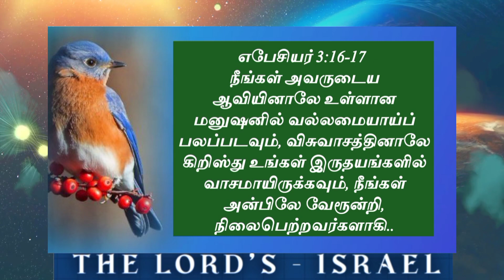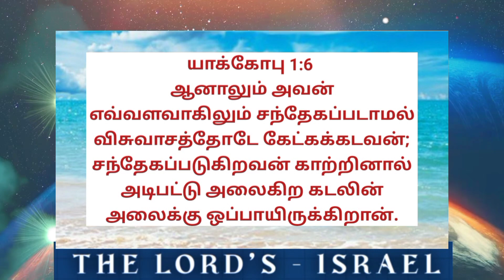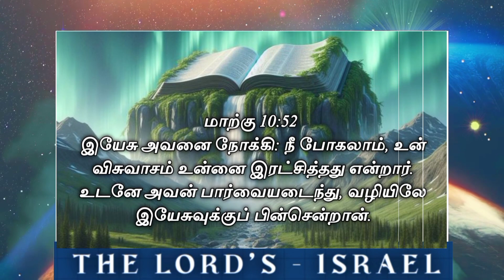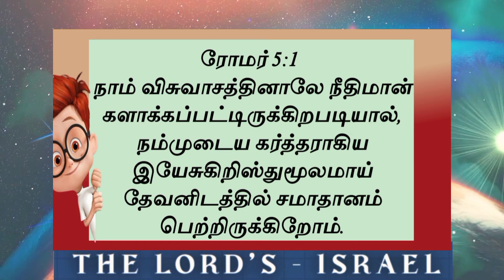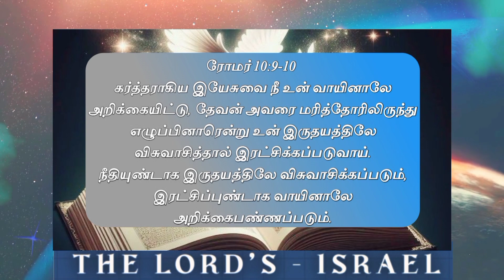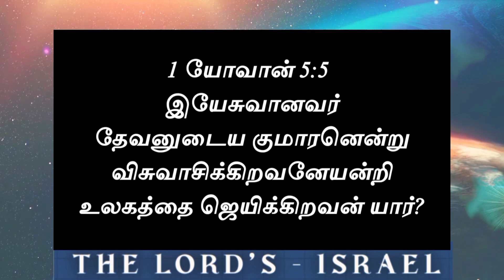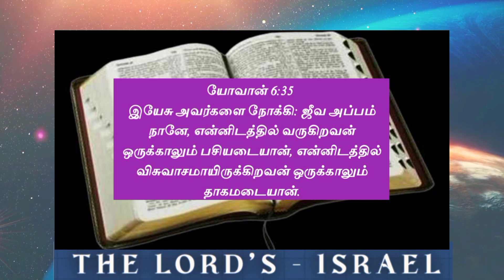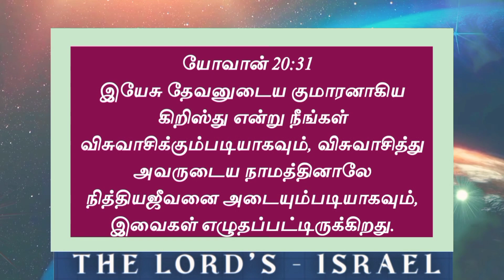Top 50 Popular Bible Verses About Faith | Bible Verses About Believing in Christ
Discover the top 50 Bible verses about faith and belief in Christ, providing spiritual guidance and encouragement. These powerful scriptures will inspire your faith journey, strengthen your trust in God, and deepen your relationship with Jesus. Whether you are seeking comfort, hope, or motivation, these Bible verses offer timeless wisdom and profound insights into living a life of faith. Perfect for personal reflection, group study, or sharing with loved ones, this collection of Bible verses will help you grow spiritually and stay rooted in your Christian beliefs.

💬 Comment your favorite Bible verse below

follow us 👉